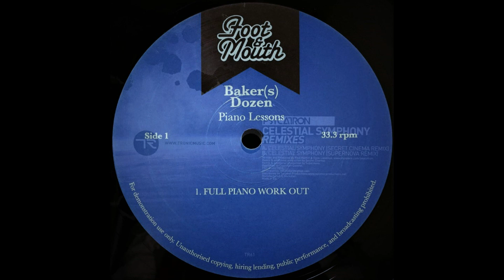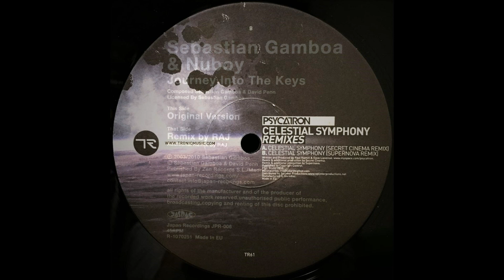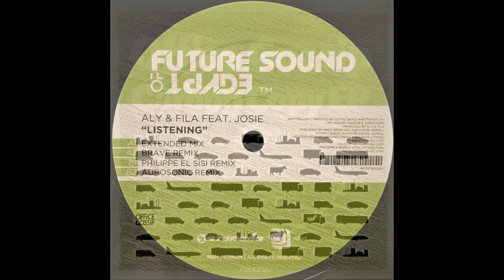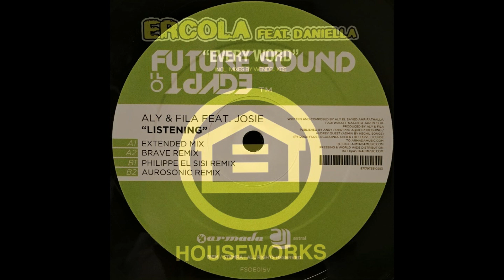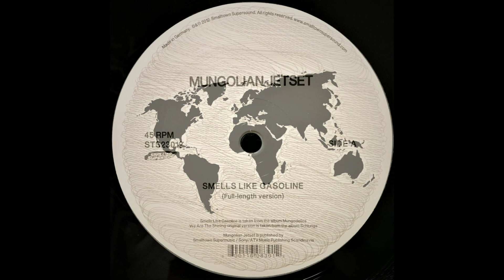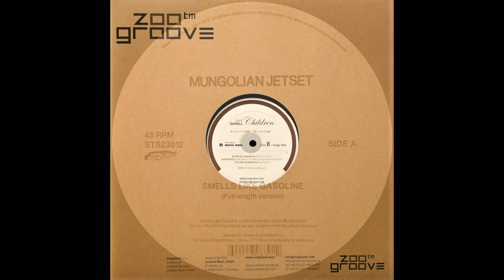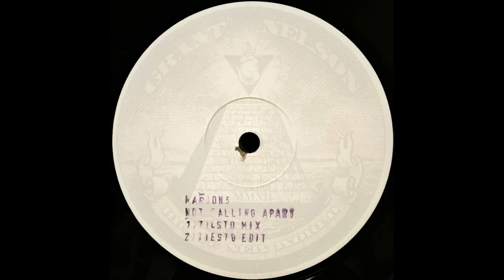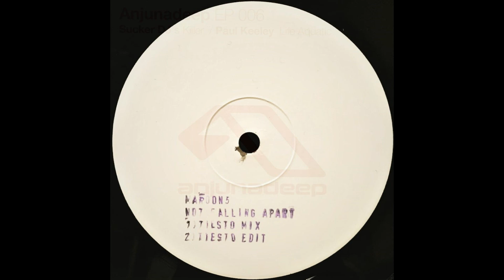MELLOW ~ELECTRIC HOUSE NONSTOP MIX~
1.DREAMRUNNER (FUNK D'VOID REMIX) / CHYMERA
2.ANOTHER GRAVITY / JEBSKI & YOGURT 6:30
3.GALACTIC LOVE / DJ KAWASAKI 10:00
4.THE SOUL IS BACK (UR TIMELINE REMIX) / SOUL DESIGNER FEAT. JON DIXON 16:40
5.PIANO LESSONS (FULL PIANO WORK OUT) / BAKER(S) DOZEN 21:20
6.CELESTIAL SYMPHONY (SECRET CINEMA REMIX) / PSYCATRON 26:00
7.JOURNEY INTO THE KEYS (ORIGINAL VERSION) / SEBASTIAN GAMBOA & NUBOY 30:30
8.CARBON COPY / OFFICE GOSSIP 36:20
9.LISTENING (AUROSONIC REMIX) / ALY & FILA FEAT. JOSIE 40:40
10.EVERY WORD (WENDEL KOS SUNSHINE VOCAL MIX) / ERCOLA FEAT. DANIELLA 46:40
11.STRANGERS / OFFICE GOSSIP 51:00
12.SMELLS LIKE GASOLINE (FULL-LENGTH VERSION) / MUNGOLIAN JETSET. 54:40
13.CHILDREN (ORIGINAL MIX) / DAVE DARELL 58:40
14.BRAVE NEW WORLD (ORIGINAL MIX) / GRANT NELSON 1:03:30
15.NOT FALLING APART (TIESTO MIX) / MAROON5 1:09:10
16.LIFE AQUATIC / PAUL KEELEY 1:13:50
17.INTENSIVE CARE (ORIGINAL MIX) / SUBSKY 1:19:10